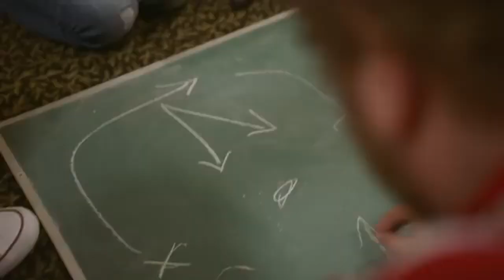Revolutionary Nintendo Switch 2 Rumors Dual Convertible Device and Release Date Leaks!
Join us as we dive into the latest and most exciting rumors about the Nintendo Switch 2! Expected to release in late 2024 or early 2025, this new console could feature a dual convertible device, similar to the iconic DS line, adding a unique twist to its functionality. Discover how these innovations might reshape the gaming landscape and what it means for future games and developers.